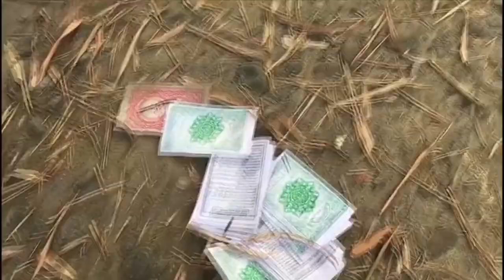New Fires In Empty Rohingya Village Raises Questions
New fires were seen burning on Thursday in a Myanmar village that had been abandoned by Rohingya muslims.

The scene intensifies doubts about government claims that members of the persecuted minority have been destroying their own homes.

Journalists on a government-controlled trip, saw the fire in Shwe Baho village in northern Rakhine state from which some 146,000 Rohingya have fled since violence erupted about two weeks ago.

Reporters also saw no Rohingya in any of the five largely destroyed villages that they were allowed to tour on Thursday, making it unlikely that the Rohingya themselves could have been responsible for the fires.

An ethnic Rakhine villager who emerged from the smoke said police and Rakhine buddhists had set the fires.

The villager, however, ran off before he could be asked anything else.